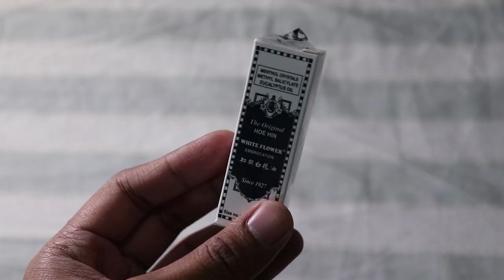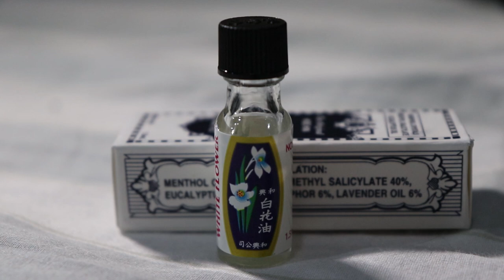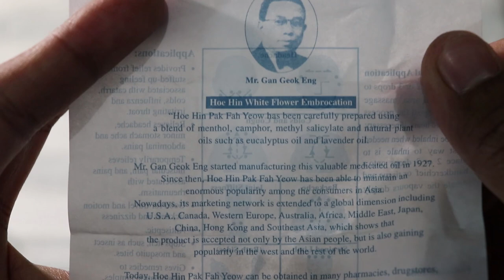ITO NA BA ANG GAMOT SA COVID?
Fakeviews Unboxing ep1